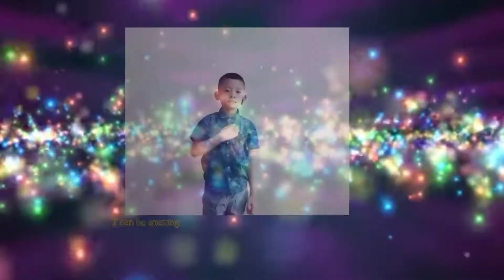My Own Superhero Karaoke Version of IPES Grade 1 Students